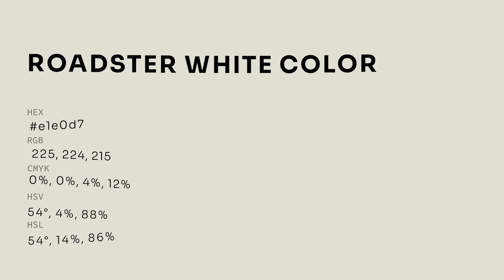Roadster White color e1e0d7 hex color - Grey color - Cool color e1e0d7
What color is Roadster White ? e1e0d7 hex color - Grey color - Cool color e1e0d7

Hex e1e0d7 Color Code is also known as Roadster White color.